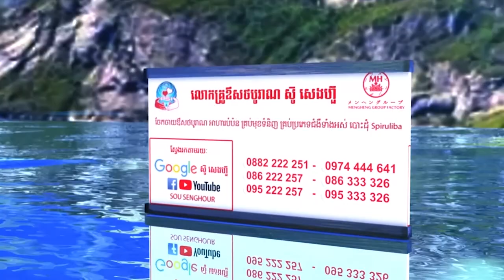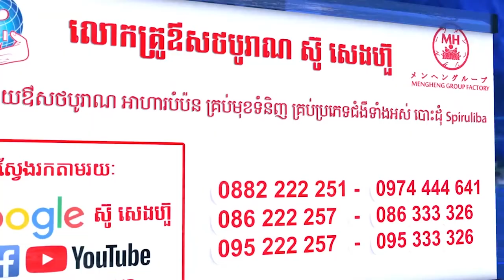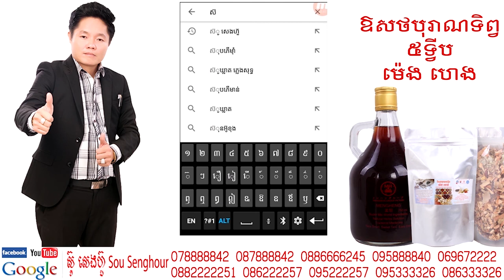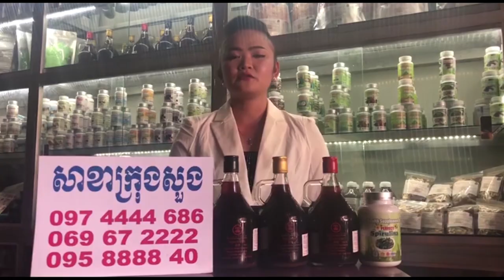គន្លឹះ ពូកែគិត ដោយលោកឃីមសុខហេង សុខភាព ថ្នាំខ្មែរ ឱសថបូរាណ អាហារបំប៉ន spirulina plum ម្រុំ សណ្តែកផ្កា